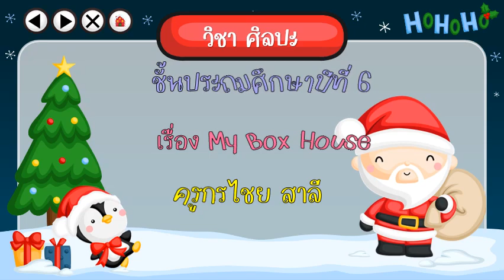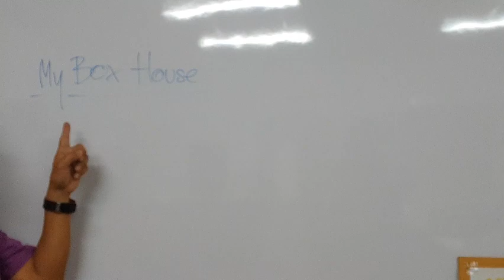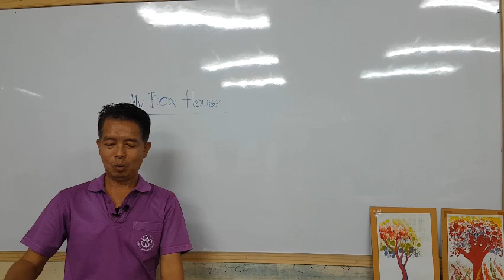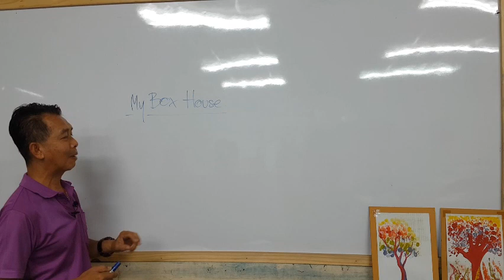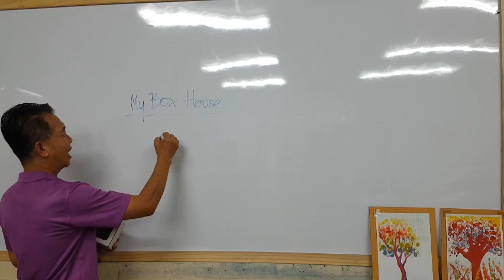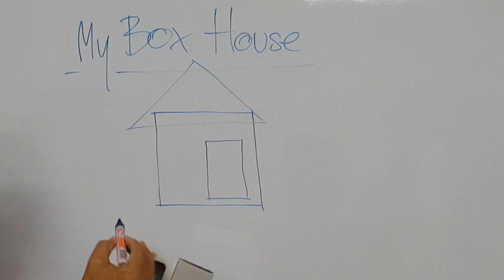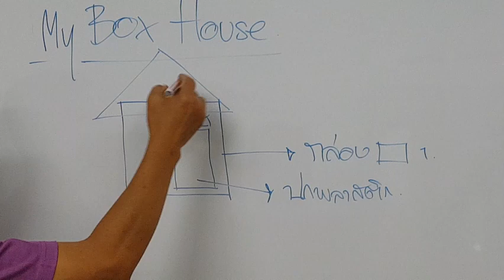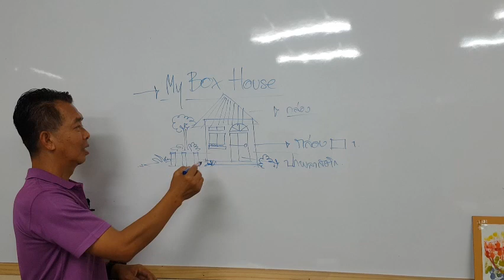G6 Art64 vdo 239 My box house